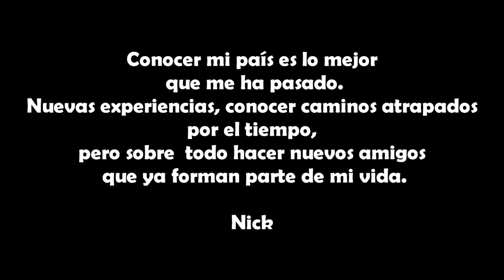Reto maniqui Choquequirao - Cusco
Perú y sus maravillas.